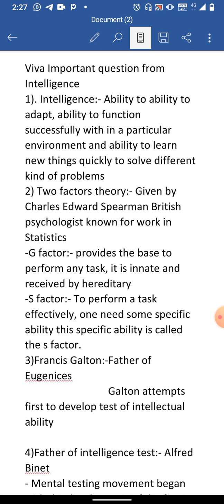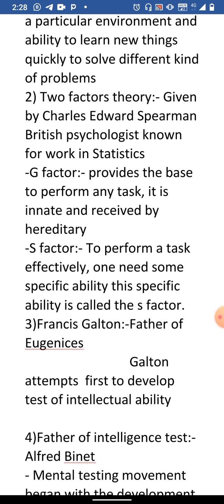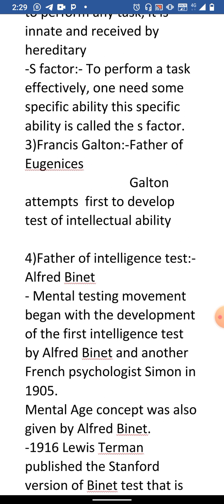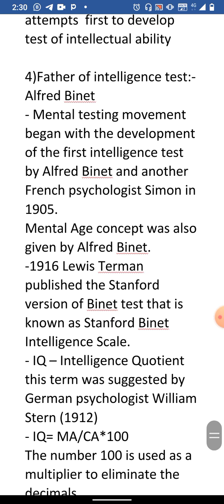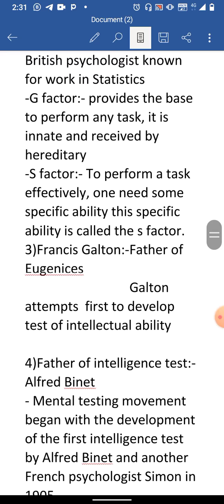IGNOU MA PSYCHOLOGY 1ST YEAR VIVA QUESTIONS FROM INTELLIGENCE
most important questions for viva